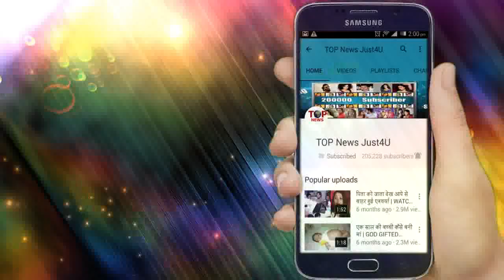SANJEEVANI || 21 OCT || UPCOMING DETAILS || OMG!! DR ISHANI BIG ACCIDENT